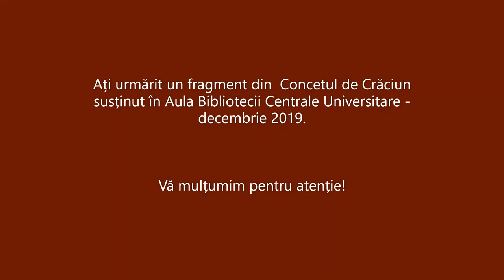,,Baba Yetu - Tatăl nostru" - compozitor Christopher Tin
Corala ,,Universitas" ce aparține Universității „Alexandru Ioan Cuza” din Iași.
Solist - Stelian Gheorghiasa

Dirijor: lect. univ. dr. pr. Ionuț-Gabriel NASTASĂ
Coordonator: Gabriela ENĂȘESCU